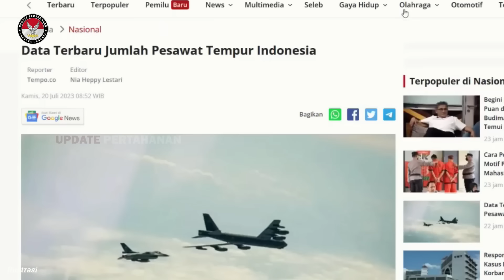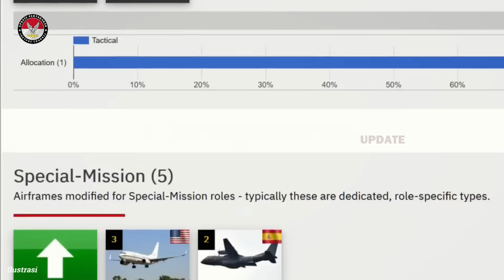ISRAEL AMERIKA TERKEJUT LIHAT GARANGNYA KEKUATAN TERBARU TNI INDONESIA 2024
Pemeringkatan tahunan WDMMA menggunakan formula yang memperhitungkan nilai-nilai yang terkait dengan kekuatan tempur total dari berbagai layanan udara di dunia. Rumusnya menghasilkan 'TrueValueRating' (TvR) yang membantu memisahkan setiap kekuatan secara definitif berdasarkan - tidak hanya kekuatan secara keseluruhan - tetapi juga modernisasi, dukungan logistik, kemampuan serangan dan pertahanan, dan seterusnya. Dengan cara ini, kekuatan tidak hanya dinilai dari jumlah total pesawatnya, tetapi lebih dari kualitas dan campuran inventaris secara umum. TvR tetap, bagaimanapun, dalam proses dan terus dievaluasi kembali sesuai kebutuhan. Bobot yang lebih besar diberikan pada kategori yang umumnya diabaikan oleh beberapa kekuatan, yaitu misi khusus, pasukan pengebom khusus, CAS, pelatihan, dan unit pesanan. Di luar ini adalah fokus pada kemampuan industri kedirgantaraan lokal, keseimbangan inventaris (campuran umum tipe unit), dan pengalaman angkatan.